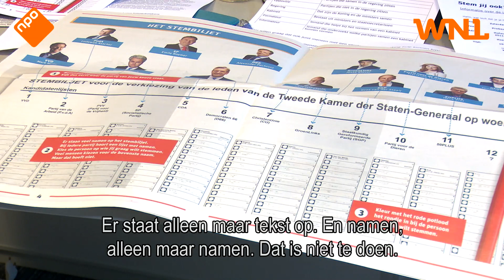Verstandelijk beperkten willen hulp bij stemmen: 'Worden gediscrimineerd'